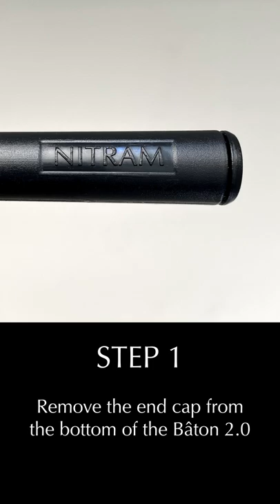How to Load the Nitram Bâton 2.0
This step-by-step tutorial shows how to load the Nitram Bâton 2.0